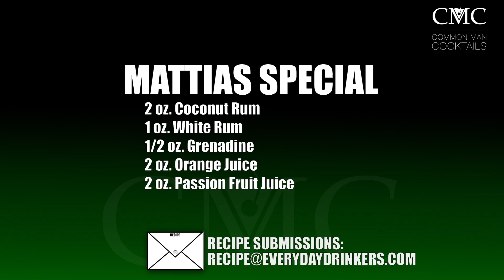Mattias Special, Fan Appreciation Month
Heaven in a cup says Jennifer, the Mattias Special brings the vanilla of the pink pigeon we utilized along with the coconut flavor and the citrus profile.

The passion fruit we used wasn't that great, we could do better on that and get more passion fruit sweetness. Ours was a bit over-diluted but that's easily fixed.

Definitely a "sweet tart" profile, a coconut rum with a sweet and a tart all working together.

Mattias Special
2 oz. Coconut Rum, 1 oz. White Rum, 1/2 oz. Grenadine, 2 oz. Orange Juice, 2 oz. Passion Fruit Juice

Drink Responsibly.